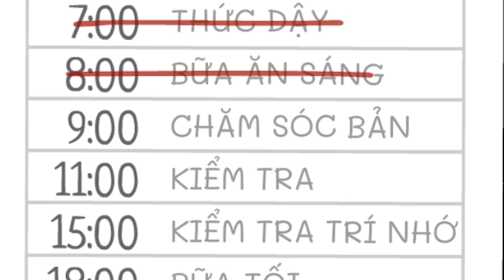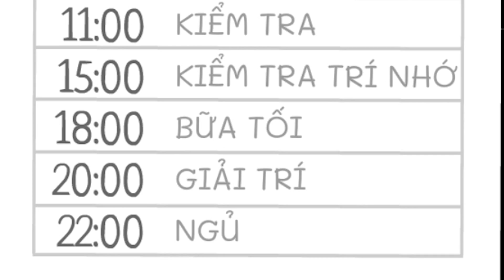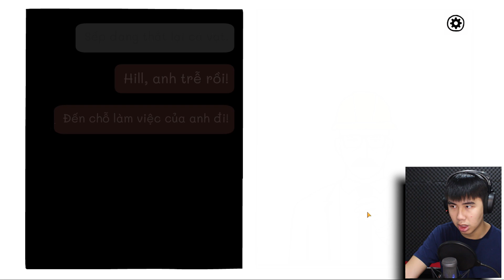DỊ VẬT TRONG NHÀ MÁY SẢN XUẤT...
Không thể nào...